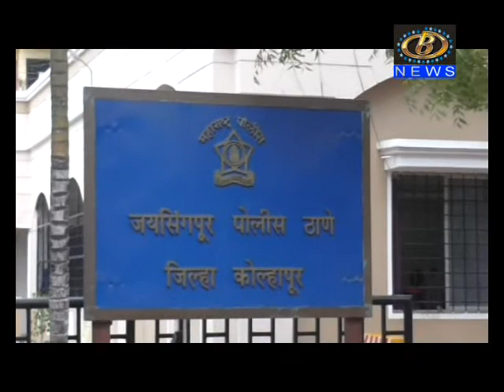जयसिंगपूर मधील जैन श्वेतांबर मंदिरात मंगळवारी रात्री धाडसी चोरी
जयसिंगपूर मधील जैन श्वेतांबर मंदिरात मंगळवारी रात्री धाडसी चोरी, सोने, चांदी आणि रोख रक्कम असा सुमारे १३  लाख ५० हजारांचा ऐवज चोरट्यांनी केला लंपास